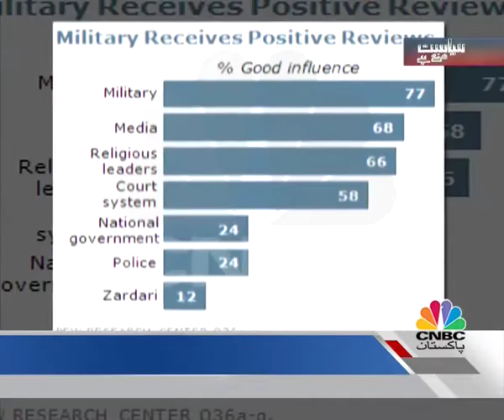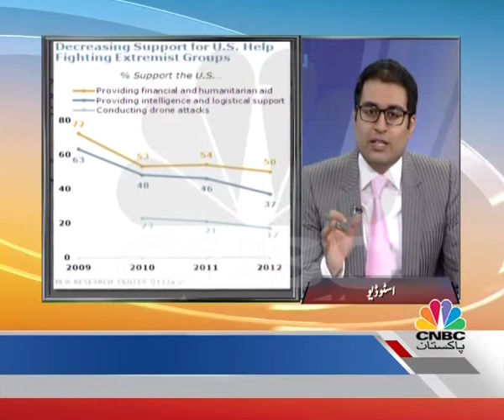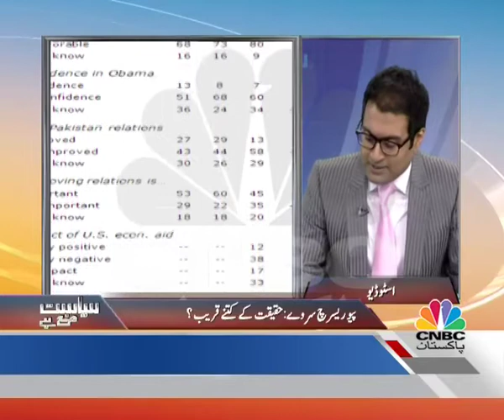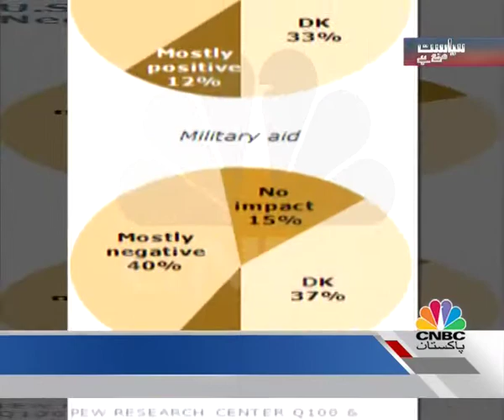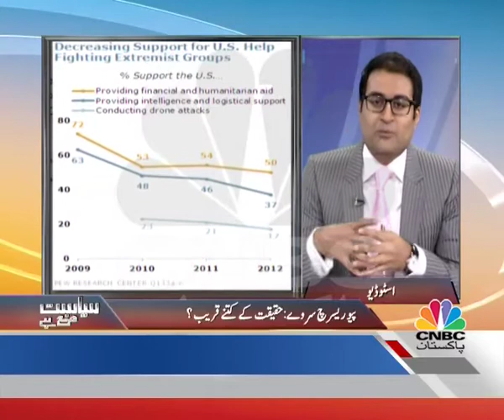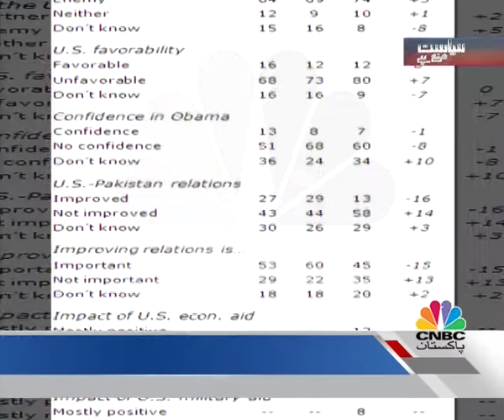Pew survey declares Imran Khan most popular leader ..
HOST:
ABDUL MOIZ JAFERII
GUESTS:
SENATOR SAEED GHANI
MAZHAR ABBAS